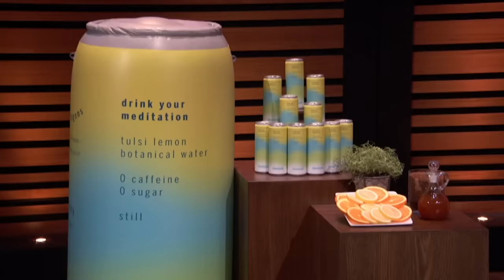The Sharks Drink Their Meditation With Moment | Shark Tank US | Shark Tank Global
Aisha Chottani and Faheem Fajee are seeking $200,000 for 10% of their botanical meditation drink, Moment.